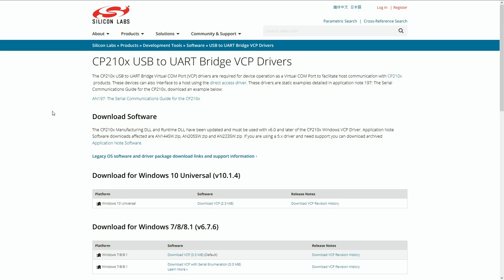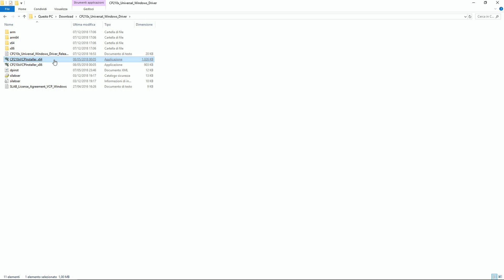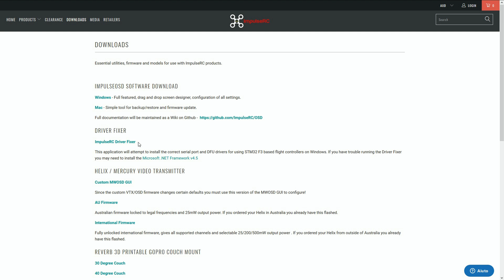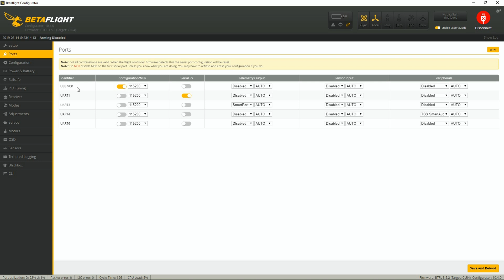Come aggiornare i Driver del Flight Controller (ImpulseRC Driver Fixer - CP210x)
🇮🇹 GRUPPO FACEBOOK 🇮🇹

Droni Racing e Freestyle ITALIA